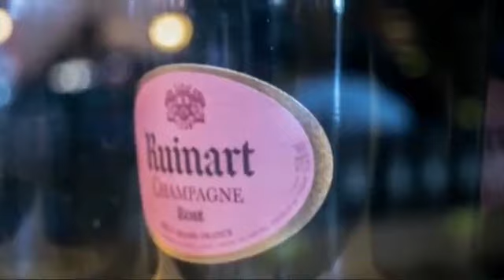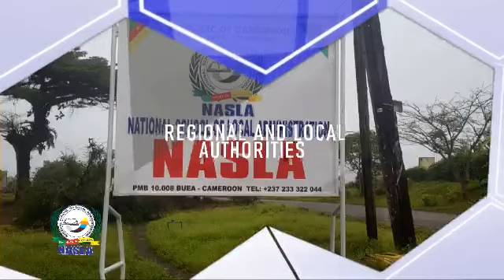Décentralisation: La Problematique des Ressources Humaines